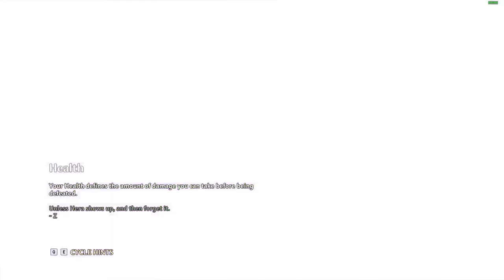Immortals Fenyx Rising | Part 6 | RAW VOD